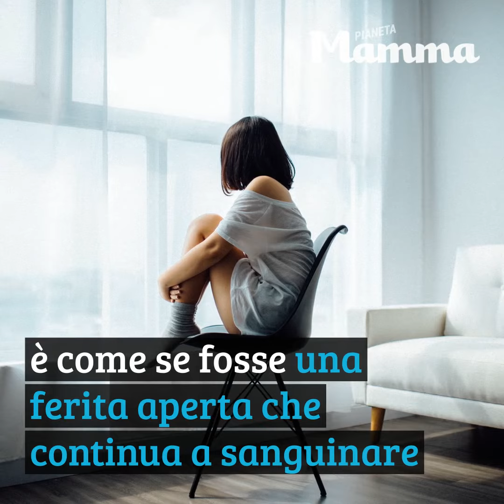Lettera dell'ostetrica a una mamma che ha abortito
Lettera dell'ostetrica alle mamme che hanno provato o stanno provando il dolore della perdita di un bambino Un dolore indescrivibile di cui bisogna parlare e chiedere aiuto